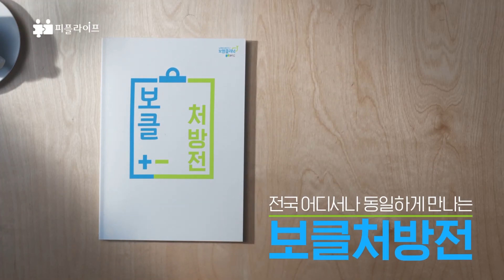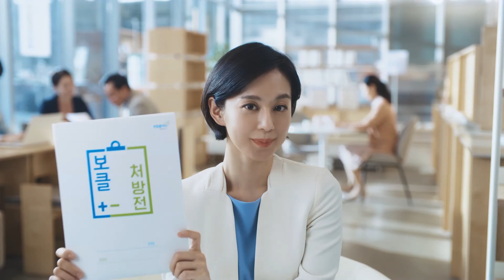현빈 보험클리닉 TV CF Korea advertising(20.10.23)